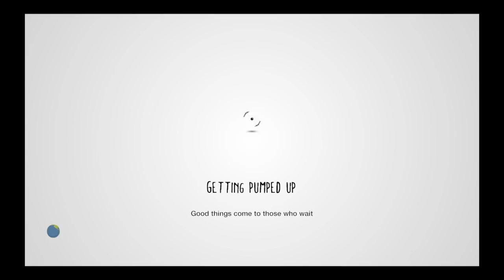Is this game broken? / Little Big Planet 3 featuring BowTie FrenchFri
It's been a while I've recorded games, i often uploads cause i usually don't have time but here is a video i have, enjoy!!!